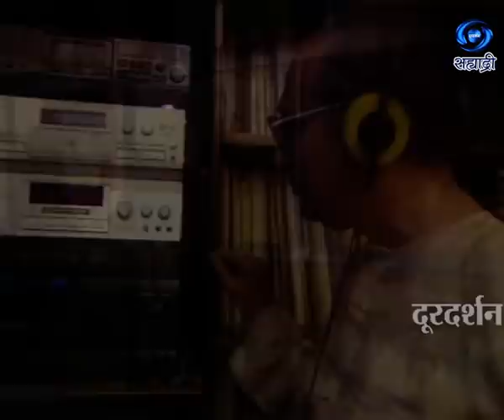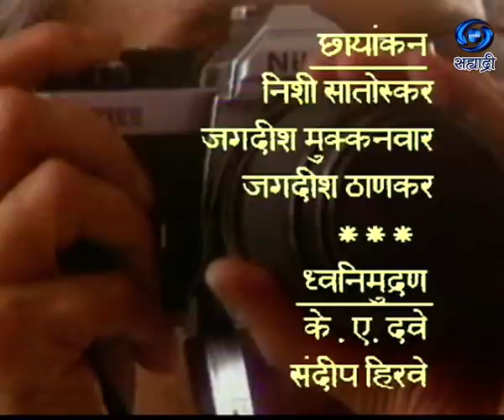Camera Magcha Chehra | Gautam Rajadhyash | गौतम राजाध्यक्ष | Ep.03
EK MULAKHAT -  कॅमेऱ्यामागचा चेहरा - सहभागी - गौतम राजाध्यक्ष... निर्माता - दिग्दर्शक - अनुजा देशपांडे... जरुर पहा हा विशेष कार्यक्रम...
DD Sahyadri
Doordarshan Mumbai
Sahyadri Marathi
Show : EK MULAKHAT
Artist : गौतम राजाध्यक्ष
Social Media Operator : Vanita Raut - Manjrekar
Producer Director : अनुजा देशपांडे